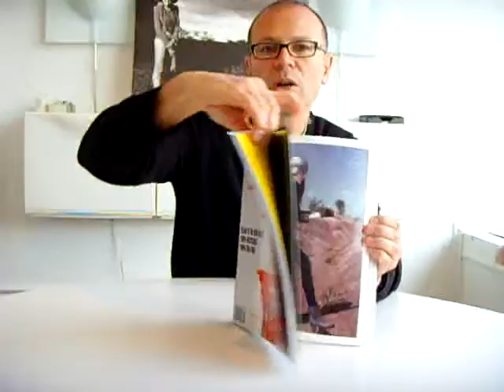CLEAR IS THE NEW GREEN "CLEAR MAGAZINE"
Introducing the 100% recyclable, tree-free, synthetic issue.  Clear is the first magazine to launch this unique technology in publishing and print.